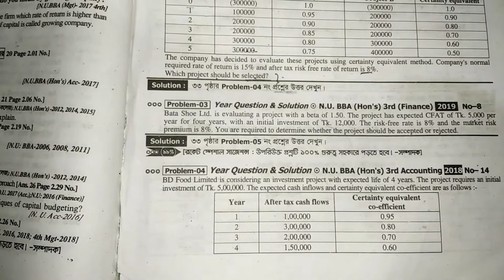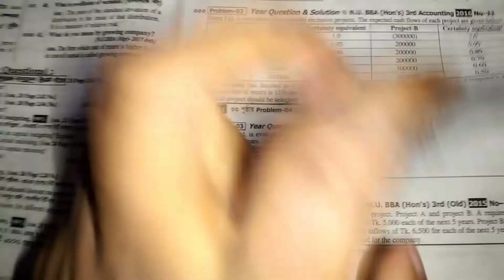Honours 4th year | financial management chapter capital budgeting and risk analysis part 2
ব্যাতিক্রম সাজেশন হতে ধারাবাহিক ভাবে ম্যাথ সমাধান করা হয়েছে